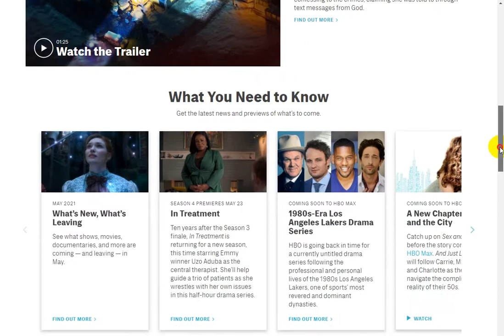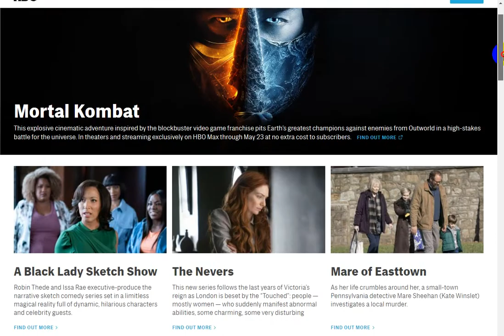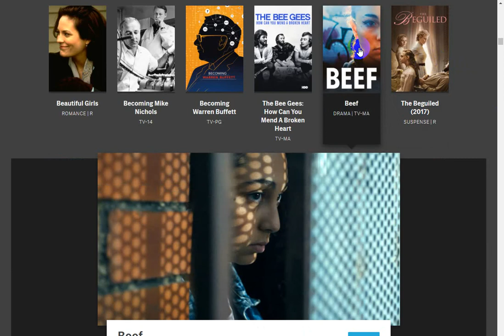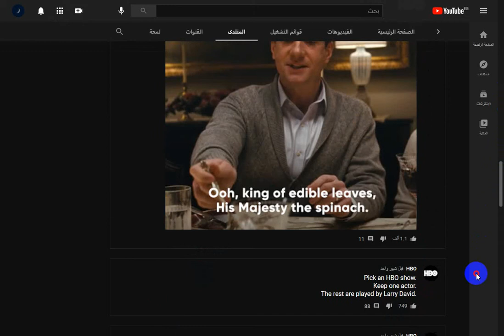شبكه hbo.com افلام ومسلسلات حصريه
وبه نستعين
والصلاه والسلام على اشرف المرسلين وخاتم النبيين